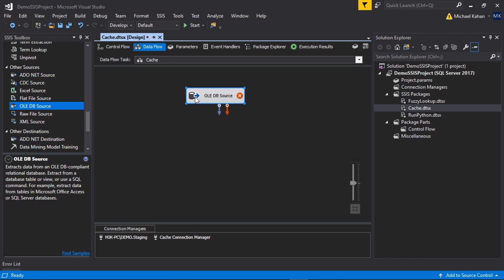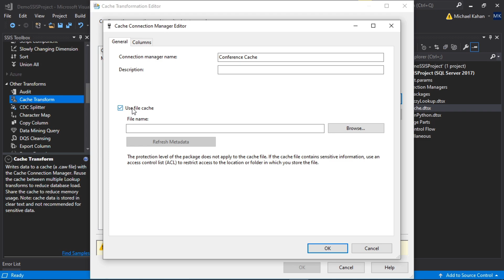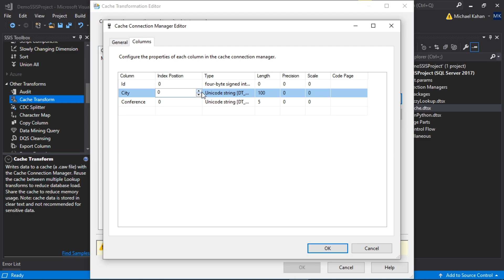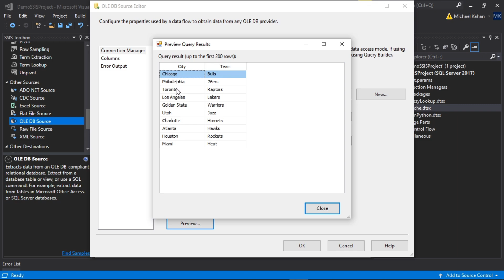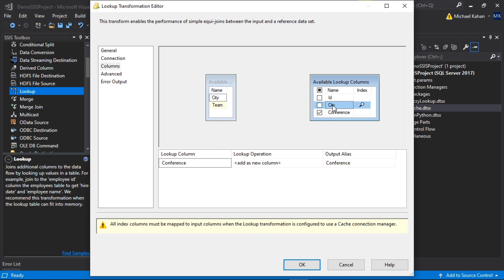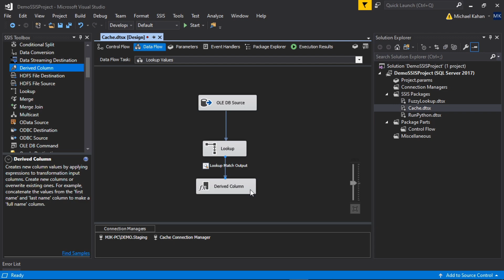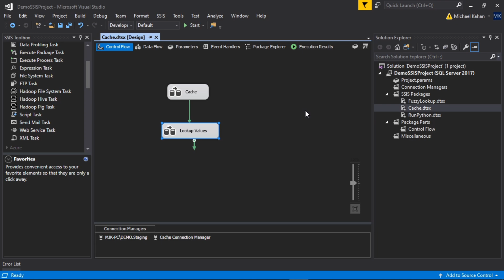Use the Cache transform for faster look-ups in SSIS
The Cache Transform transformation generates a reference dataset for the Lookup Transformation by writing data from a connected data source in the data flow to a Cache connection manager. The Lookup transformation performs lookups by joining data in input columns from a connected data source with columns in the reference database.

In this video, we will walk through the process of adding a Cache transform to a package and then reference it in a future lookup transform.

Timestamps:
0:00 - Intro
0:06 Add a Cache Transform
2:33 Add a Lookup Transform
3:39 Review Cache Modes
4:25 Complete Lookup Transform
5:56 Closing

Title & Tags:
Implement a Cache Transform in SSIS | SQL Server Integration Services (SSIS) Tutorial